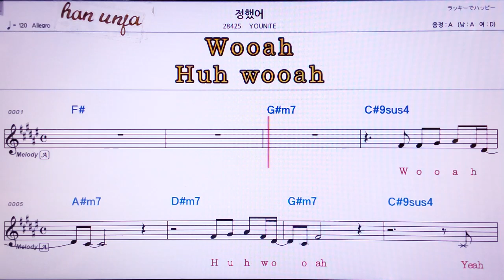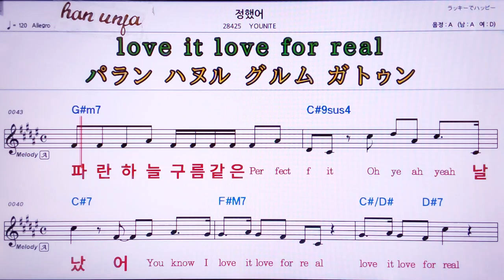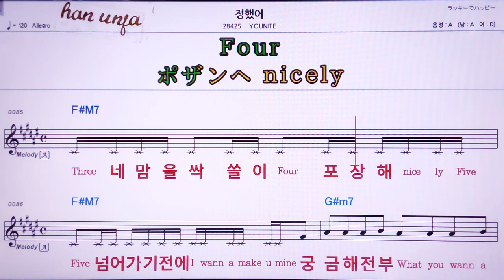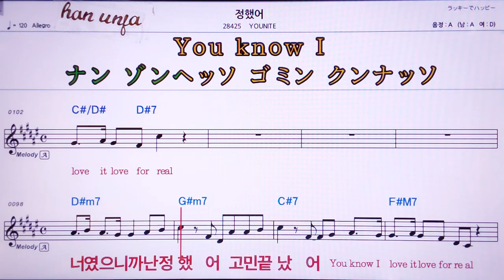💖 정했어/yoonite 👍MR,유투브 노래방, 가라오케, 악보, 코드, 가사 ,Karaoke,반주